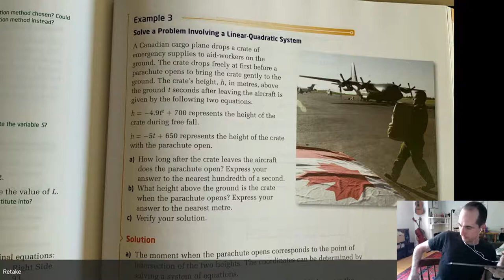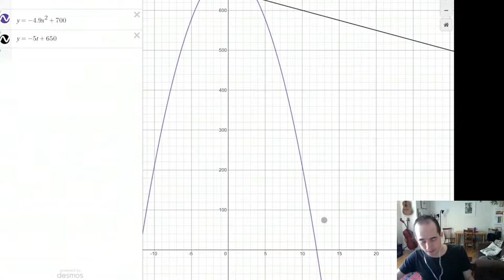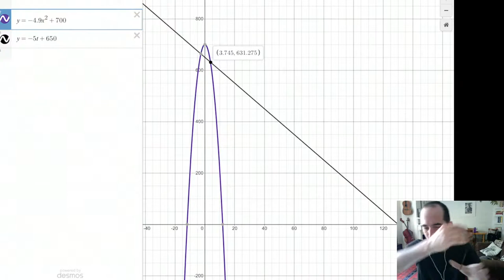Gr11 PreCalc: June 2